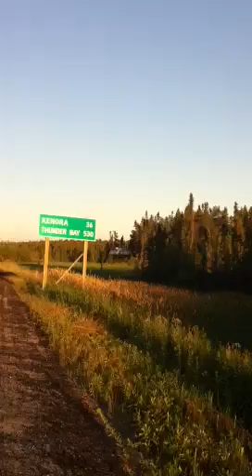Captivating Canada - ONTARIO! The Canadian Shield welcomes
I managed to get across the border to Ontario! Woooo